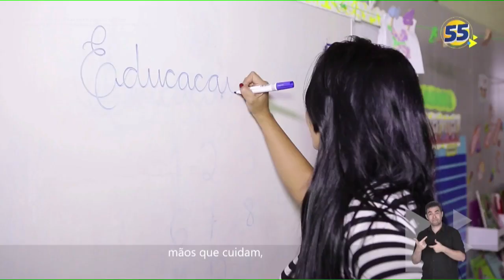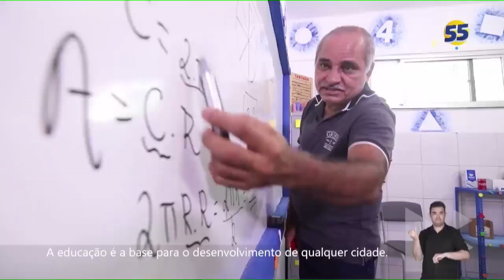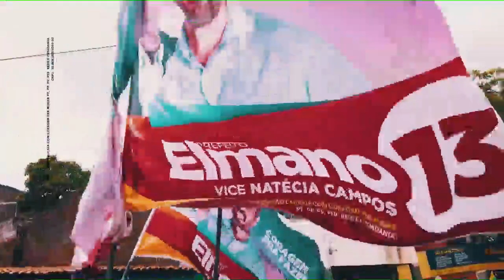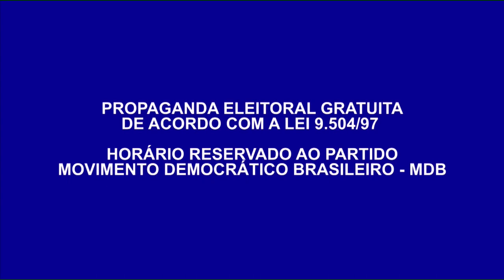Horário Eleitoral: Prefeitos de Caucaia/CE | TV - 04/11/20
Horário Eleitoral Gratuito dos candidatos a prefeito de Caucaia, cidade da região metropolitana de Fortaleza, no estado do Ceará.
Foi gerada e exibida pela TV Metrópole.